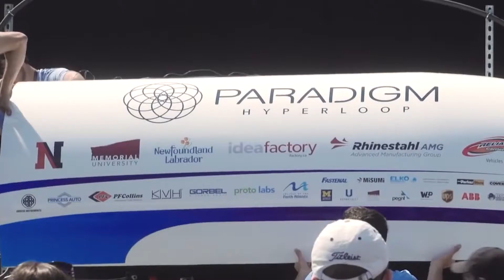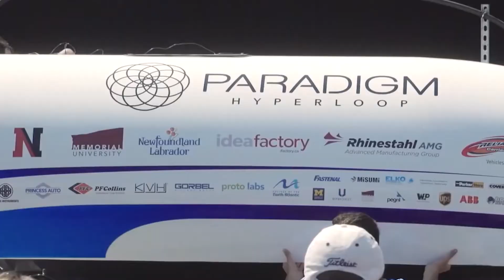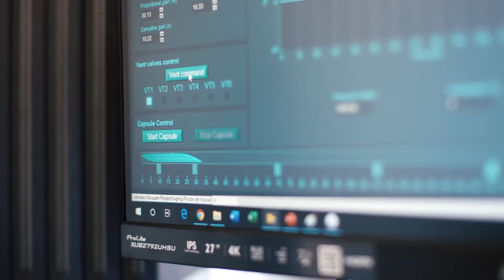The Shocking Origins Behind The Virgin Hyperloop One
The Virgin Hyperloop One is a revolution in the future of travel, especially because of the minimal amount of energy it uses. Do you think it will be a success?